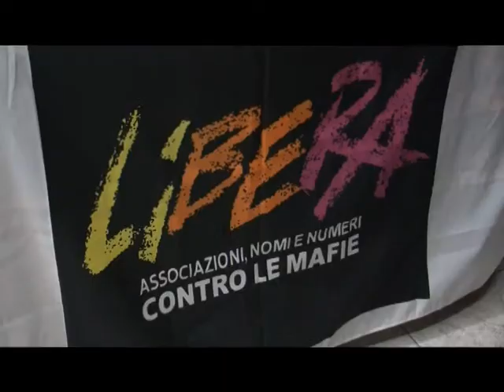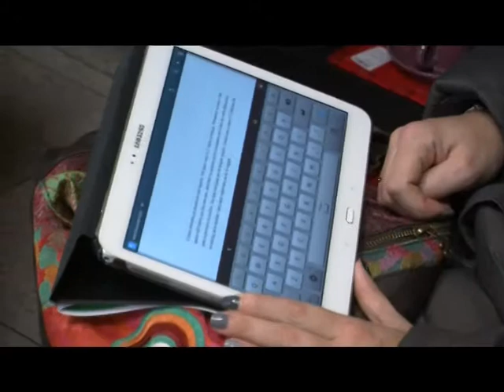''Libera'' in tour per ricordare le vittime dei clan: gemellaggio con i lavoratori ex Ioschimica